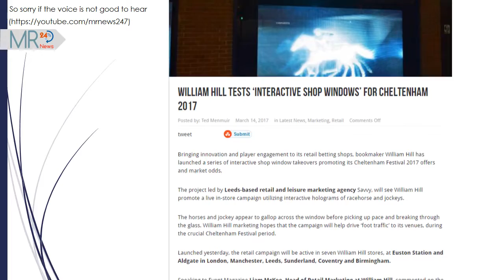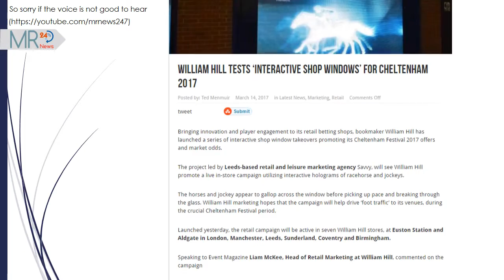William Hill | William Hill tests ‘interactive shop windows’ for Cheltenham 2017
William Hill

Bringing innovation and player engagement to its retail betting shops, bookmaker William Hill has launched a series of interactive shop window takeovers promoting its Cheltenham Festival 2017 offers and market odds.
The project led by Leeds-based retail and leisure marketing agency Savvy, will see William Hill promote a live in-store campaign utilizing interactive holograms of racehorse and jockeys.
The horses and jockey appear to gallop across the window before picking up pace and breaking through the glass. William Hill marketing hopes that the campaign will help drive ‘foot traffic’ to its venues, during the crucial Cheltenham Festival period.